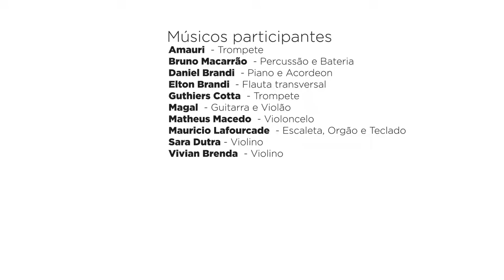10 ESTILOS DE MARCHA NUPCIAL - ENTRADA DA NOIVA para casamento (Mendelssohn)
Um desses 10 estilos de Marcha Nupcial (Mendelssohn) para casamentos podem encaixar com o que o seu estilo. A música para a entrada da noiva pode ter personalidade.

Comente qual você mais gosta e se tiver alguma outra sugestão, deixe seu comentário.

--- VÍDEOS QUE PODE GOSTAR ---

Estilos de Marcha Nupcial:

- CLÁSSICO - 0:30 (2 violinos, cello e piano)
- INTIMISTA - 0:56 (Violão)
- SUAVE - 1:25 (Piano)
- ROMÂNTICO - 2:02 (Escaleta e violão)
- ROMÂNTICO 2 - 2:31 (Acordeon e violão)
- SACRO - 3:01 (Orgão)
- SAMBA/CHORO - 3:28 (Flauta, percussão e violão)
- ROCK - 3:54 (Guitarra, bateria, baixo e teclado)
- CONTEMPORÂNEO -  4:21 (Violino, teclado e violão)
- TRIUNFAL - 4:48 (2 Trompetes, violino, percussão e teclado)